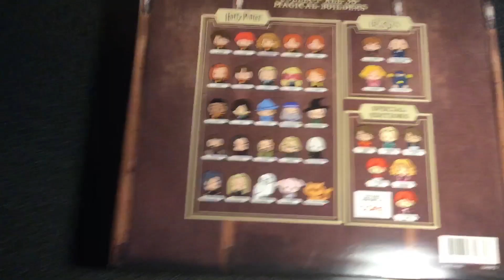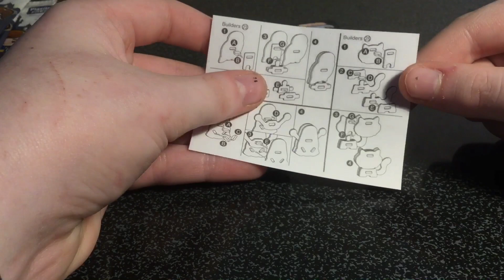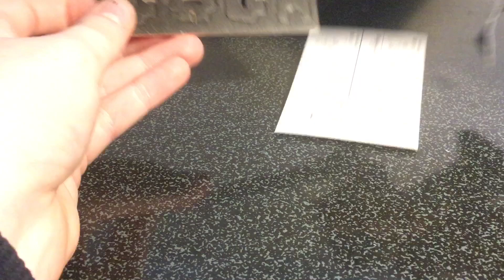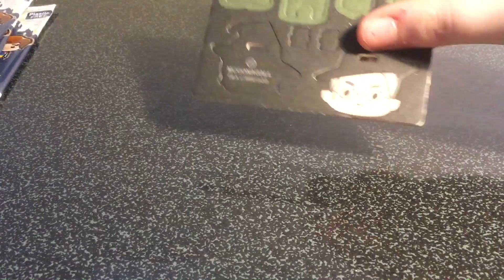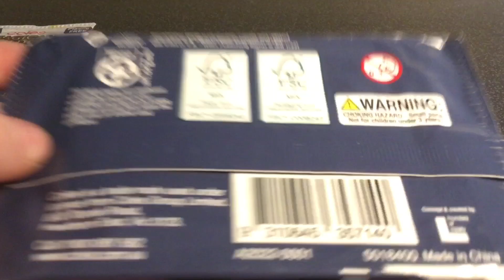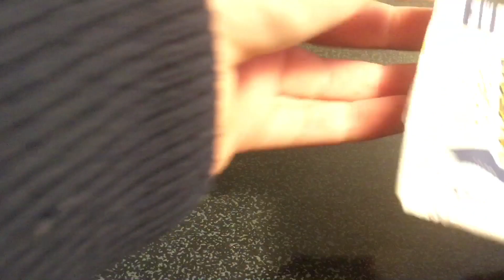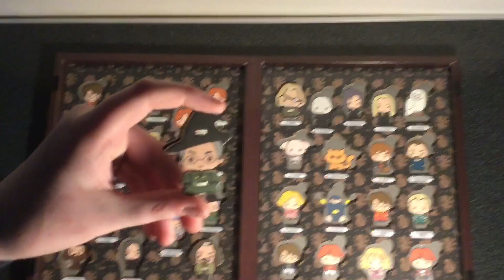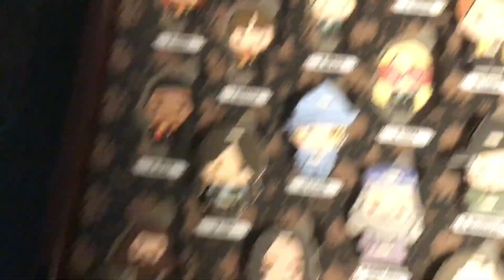Coles magical builders And collectors￼ Case￼￼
Forgot to add music